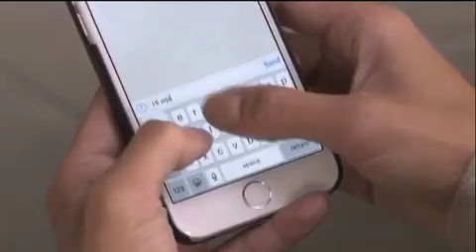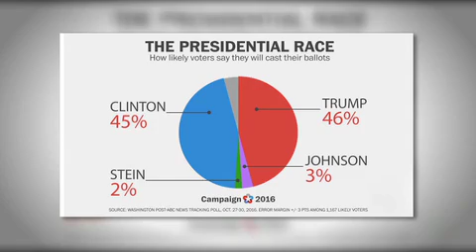TodoPersonal FBI revisa mails de Hillary Clinton